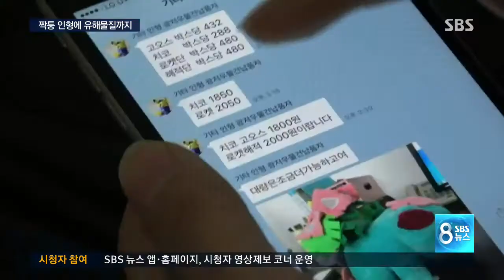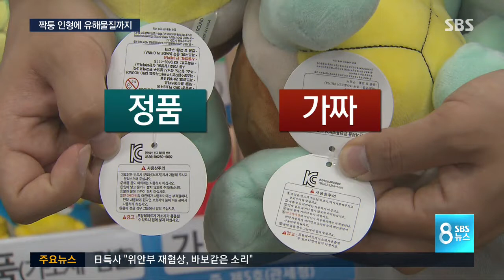뽑기방에 '짝퉁' 인형..유해물질까지 / SBS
인형 뽑기가 인기를 끌면서 전국에 인형뽑기방이 참 많이 생겼습니다. 그런데, 경품 인형 가운데 상당수가 이른바 '짝퉁'인 것으로 드러났습니다. 일부 인형에서는 몸에 나쁜 환경호르몬도 검출됐습니다.

한승환 기자입니다.